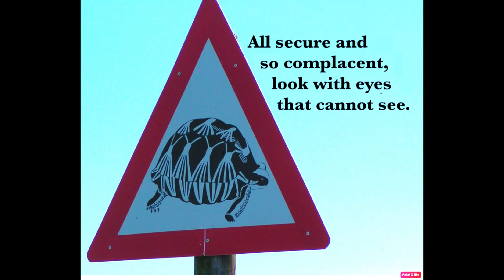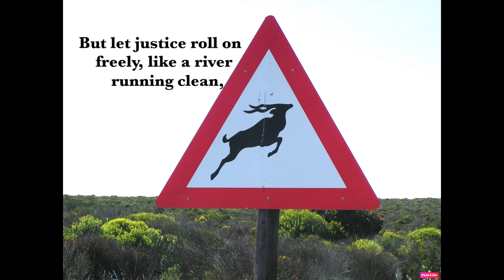An Ancient Song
LOCKDOWN LEGACY
There’s no doubt there has been an incredible response in support of those who are suffering and dying as a result of the Corona virus, and tonight, Thursday, we applaud once again all those who are making such amazing sacrifices on their behalf.

In today’s song the prophet Amos however has very strong words for those who claim to have faith in God, but their actions simply don’t match their words. They are God's chosen people, who ought to know better, but they oppress the poor and have no regard for what is just and right, and they even seek to profit from the misery of others.
Now if a loving father were to sit back and allow some children of his household to become self-centred, greedy and  uncaring, causing untold misery and great suffering to others,  can the father still be called ‘loving’, if he doesn’t correct them and get them to change their ways?

So let us ask ourselves, do our actions reflect what we believe and say?

‘Seek good’, says Amos, ‘not evil, that you may live.
Then the LORD God Almighty will be with you, just as you say he is. Hate evil, love good; maintain justice in the courts.’
The Song:
The words of Amos, speak just as powerfully for today's world, as they did then.